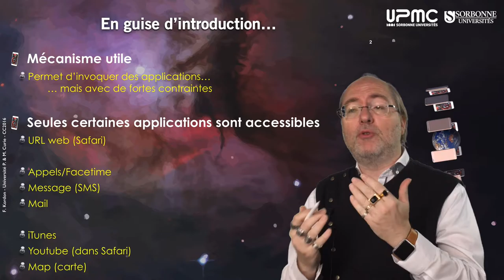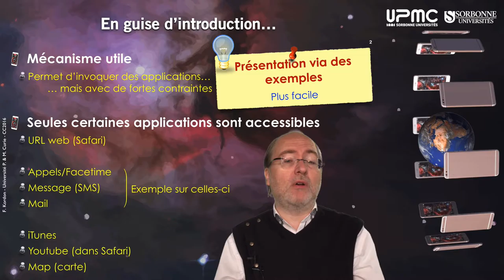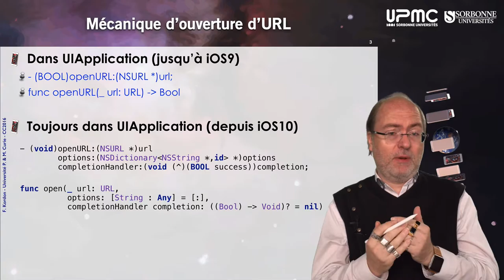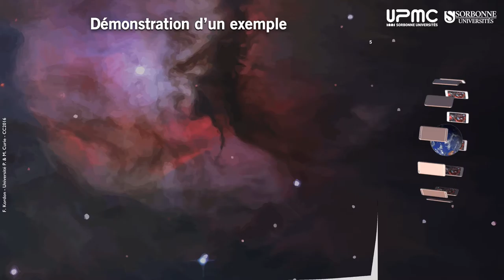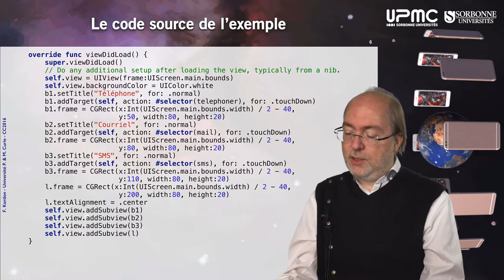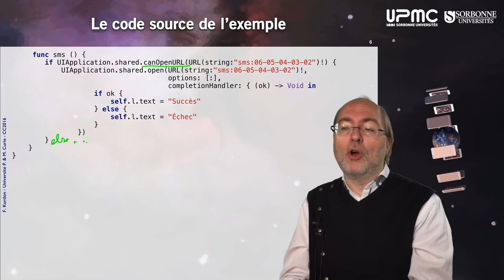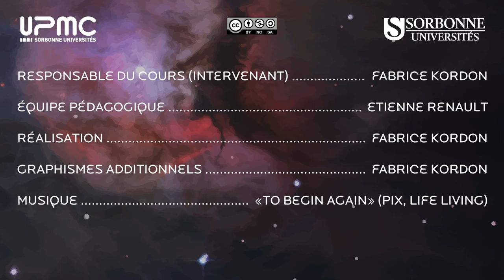070 — Invocation d’Applications